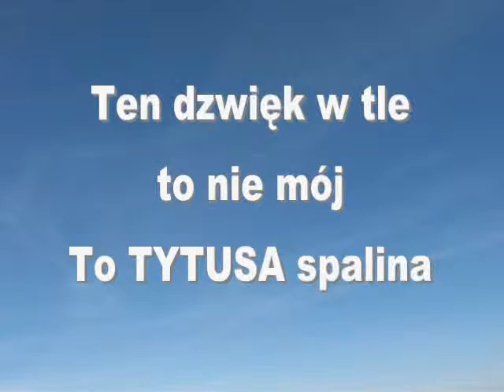Kefir 2 lot Mini Piper